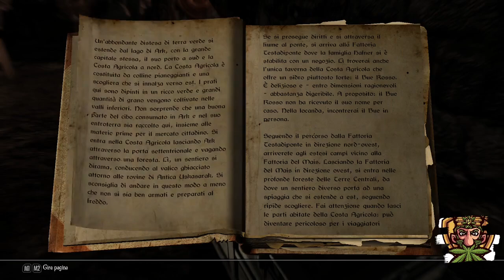Enderal [Gameplay ITA] - 11 - L'arena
Combattimenti all'ultimo sangue nella città sotterranea